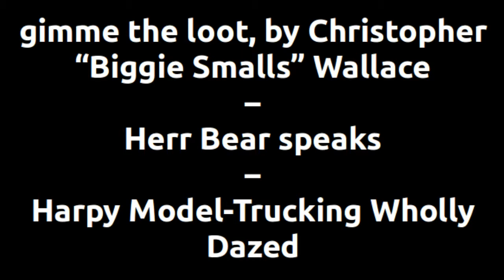harpy model-trucking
rapping to Biggie Smalls, Herr Bear holds a speech, harpy model-trucking wholly dazed